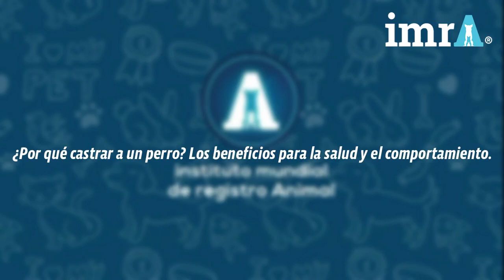¿Por qué castrar a un perro? Los beneficios para la salud y el comportamiento.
¡Hola! ¿Te gustaría minimizar o incluso prevenir problemas de salud y comportamiento de tu perrito? Algunos veterinarios aseguran que la esterilización puede ser una excelente alternativa incluso a edades tempranas ¡Entérate de los detalles y considera el procedimiento!

Entérate sobre los beneficios de castrar a los perritos
Probablemente alguna vez hayas notado que una de las primeras preguntas de las compañías de salud de mascotas es referente a que el perro esté castrado o no. Esto sucede porque realmente los perros machos no castrados tienen mayores riesgos de desarrollar enfermedades en el futuro. Entre las más comunes está el cáncer testicular y la enfermedad de la próstata.

Una alternativa cerca de brindar mucha seguridad es considerar la castración y lo mejor es que brindará muchas ventajas para la salud de tu perrito, conoce algunos de los beneficios:

Puede reducir la atracción hacia las mujeres, el roaming y el montaje. El roaming se puede reducir en el 90% de los perros y el montaje sexual de las personas en el 66% de los perros.
Marcar con orina es un comportamiento territorial común en los perros. La esterilización reduce la marca en aproximadamente el 50% de los perros.
La agresión entre machos se puede reducir en aproximadamente el 60% de los perros.
La agresión por dominación a veces se puede reducir, pero también se necesita una modificación del comportamiento para la eliminación completa.

Entonces ¿por qué es importante la esterilización?:

Además de los problemas de salud, los perros machos intactos pueden causar estrés a sus dueños debido a problemas de comportamiento relacionados con sus niveles de testosterona. Incluso a millas de distancia, los perros machos pueden oler a una hembra en celo. Y esto los puede llevar a trabajar muy duro para escapar de su hogar o patio en busca de la hembra.

En la misma línea los perros machos no castrados tienen mayores riesgos de ser atropellados, perderse, pelear con otros perros y sufrir accidentes.

Con esta información puedes notar que castrar a tu perrito puede ser incluso una opción para que sea una mejor mascota familiar. En cualquier caso, será necesario que tengas en cuenta las instrucciones de tu veterinario.

Por último, el comportamiento de los perros castrados:
Por supuesto que aunque los niveles de testosterona caen a cerca de 0 niveles durante las horas de la cirugía, evidentemente el perro siempre será un macho y no podemos cambiar la genética. En este sentido, el perro siempre será capaz de volver a tener ciertos comportamientos masculinos pero no en los mismos niveles de antes.

¡Tampoco te sensibilices tanto! Recuerda que un perro no es consciente de su cuerpo o apariencia, entonces después de la cirugía te aseguro que él solo estará pendiente de dónde provendrá su próxima comida.

¡Definitivamente, la esterilización de un perro macho brindará múltiples cambios positivos en su comportamiento y beneficios médicos! Será realmente un gasto único a cambio de una vida llena de maravillosos recuerdos.
Las imágenes de este artículo no son de nuestra autoría, si logras identificar alguna, puedes ponerte en contacto con nosotros y agregáremos la información.